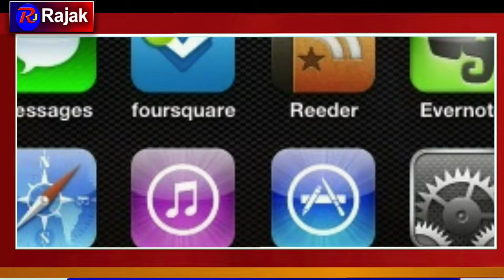Why Sim Cards have a Small Cut on the Edge | Rajak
Why Sim Cards have a Small Cut on the Edge
The main reason for the cut mark on the corner is to avoid the misalignment of the contacts of SIM card and mobile phone cardholder pins. Pin number 1 of the SIM card to make the contact with the corresponding pin of the mobile phone. The cut mark serve as a guide for proper placement of card in mobile phones